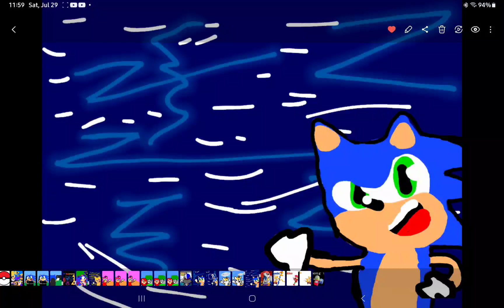Why adopt me!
Sonic plays adopt me, and it is the worst game ever, and this game is for babies!